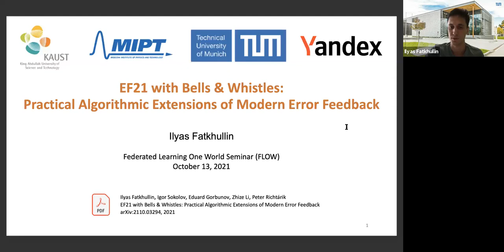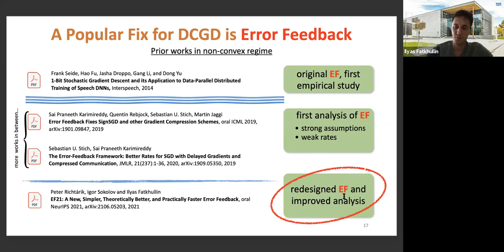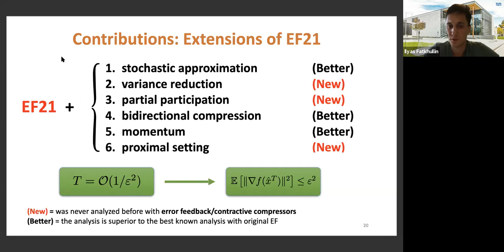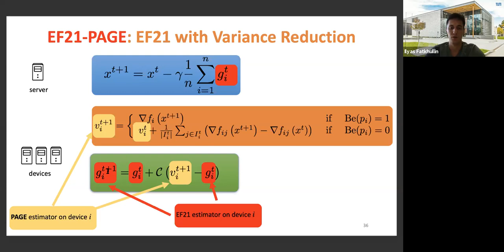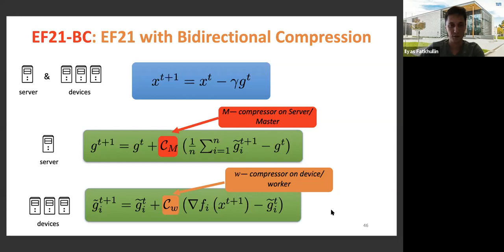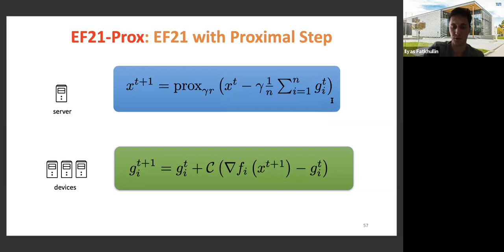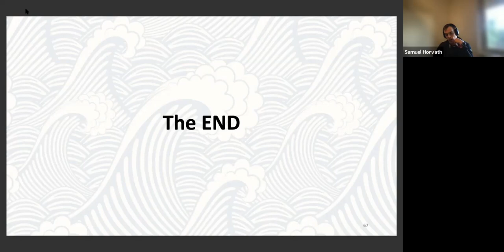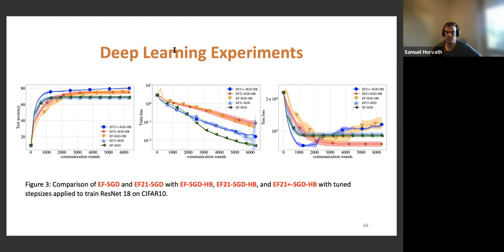FLOW Seminar #54: Ilyas Fatkhullin (TUM) Practical Algorithmic Extensions of Modern Error Feedback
Federated Learning One World Seminar,  13th October 2021